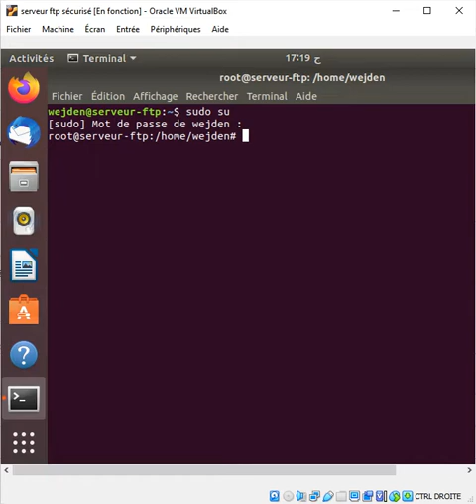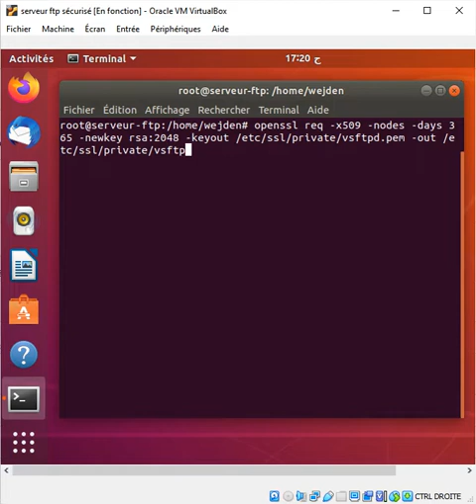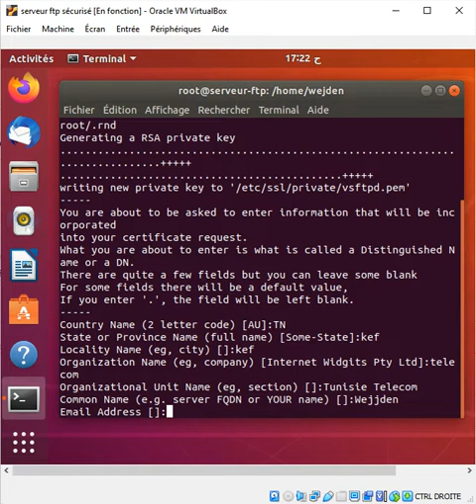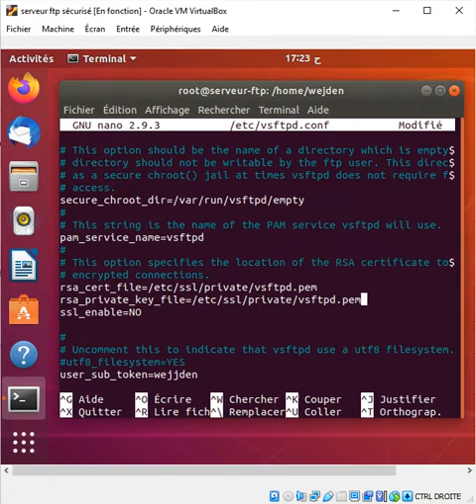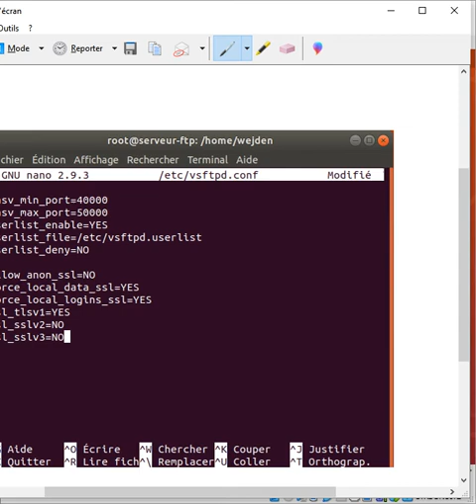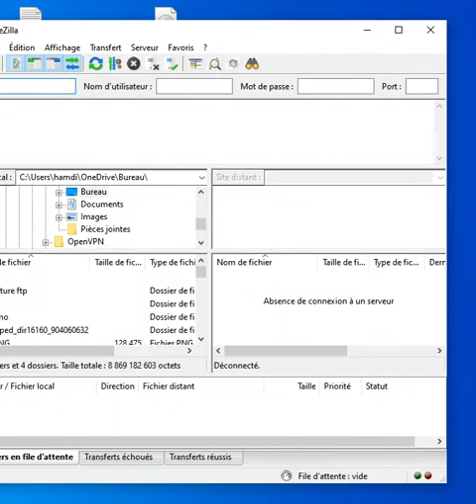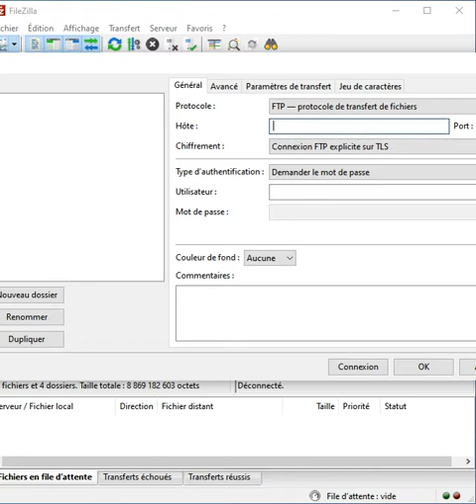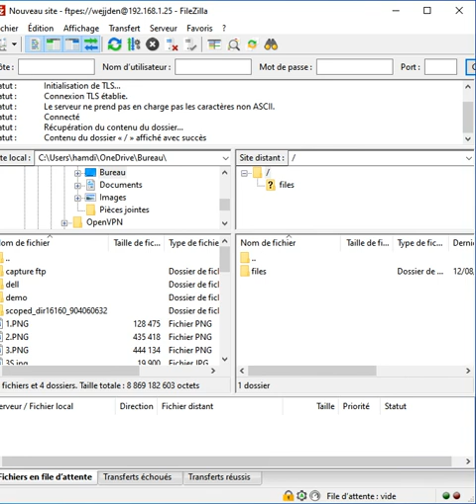FTP sécurisé avec TLS/SSL | Comment configurer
Quels sont les avantages de la configuration de TLS/SSL avec FTP. Configuration de FTPS pour sécuriser l'authentification et le transfert de données sur le port ftp normal 21.